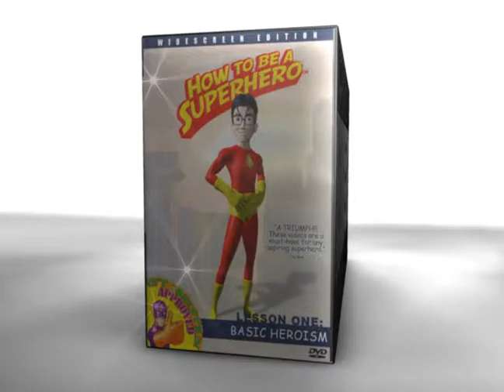How to Be a Superhero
My animation demo reel in the form of an infomercial which instructs bad superheroes how to be better.